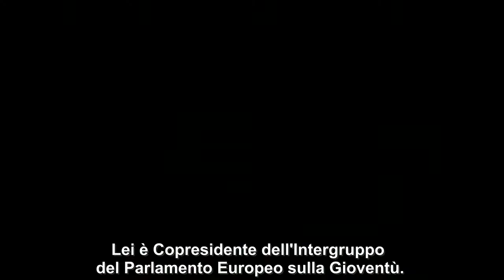Europe Now su France 24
Partecipazione dell'On. Brando Benifei (PD-S&D) alla trasmissione Europe Now di France 24